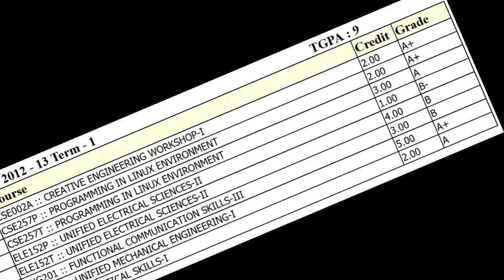But that's not all about me..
A short video about me for "Google Student Ambassador" Program